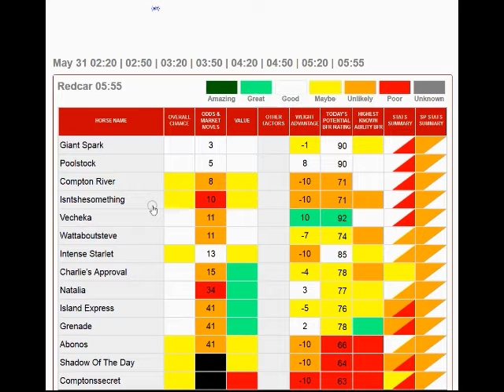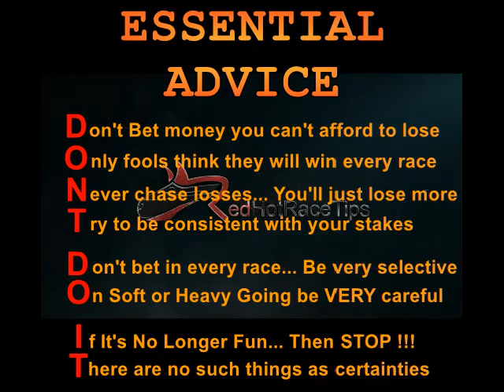2/1 WINNER !!! 31/05/16 Redcar races NAP from RedHotRaceTips.co.uk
Horse Racing Tips for Redcar races on the 31st May 2016 will often be available in a selection of places...

But just supply FREE in depth assessment of more than 1000 statistics For Each Horse in Every Race, Every Day throughout the United Kingdom & Ireland...

And you can Get LIVE updates of the latest information by...

Each item is  colour-coded for “at a glance” statistical analysis…

However if you are trying to find additional info you may also quickly drill-down for a much more detailed evaluation of each and and every horserace, compared to what can be viewed anywhere else.

What is more, the stats are changed live to take into account Odds Movements, along with Going alterations & many other factors...

Without any question this isn't the kind of obscure and inaccurate Racing Tips for Redcar races in May you can get from pretty much all TV commentators and industry Tipsters, that plays directly into the bookies clutches.

Instead, this is the high end assessment that will finally make it easier to beat the UK bookmakers with your horserace gambling at both Redcar racecourse and anywhere else.

Yes, Pricewise information inside the Racing Post & Hugh Taylor’s tips on AtTheRaces are usually a ton better than most…

But, if you need absolute best FREE Redcar horse racing tips for today, Mr Gamble and RedHotRaceTips will be the successful team you are trying to find.

It does not make a difference whether it’s today’s horse tips for Redcar race track on the 31st May 2016 or you are searching for 2016 Cheltenham Tips, 2016 Royal Ascot tips, 2016 Grand National tips or something else…

There is simply little comparison between the horseracing recommendations and what you can get from RedHotRaceTips and the Racing Post, AtTheRaces, Racing UK and Timeform.

We're not supplying generalised opinions or outdated analysis... We're giving you the UP TO THE MINUTE INFO you need to be successful.

And best of all….   this is  all FREE horseracing info !!!